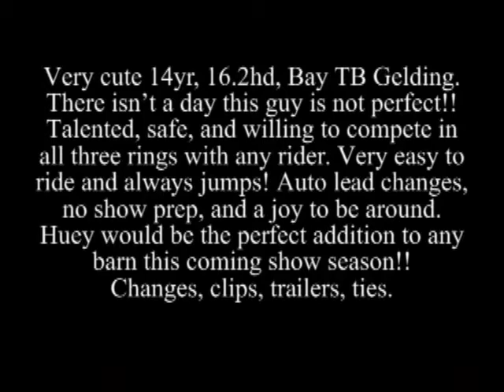Autumn Hue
Autumn Hue- Very cute 14yr, 16.2hd, Bay TB Gelding. There isn't a day this guy is not perfect!! Talented, safe, and willing to compete in all three rings with any rider. Very easy to ride and always jumps! Auto lead changes, no show prep, and a joy to be around. Huey would be the perfect addition to any barn this coming show season!! Changes, clips, trailers, ties. MOTIVATED SELLER!!